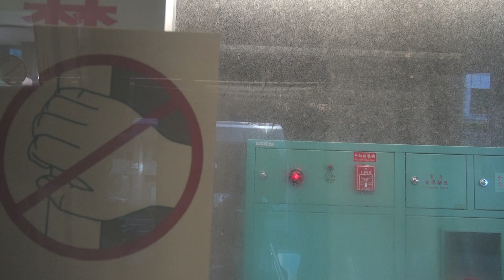2013.8.25 桃園國際機場 電車PMS系統 SKY TRAIN 第一航廈 - 第二航廈 間 路程景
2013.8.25 桃園國際機場 電車PMS系統 SKY TRAIN 第一航廈 - 第二航廈 間 路程景